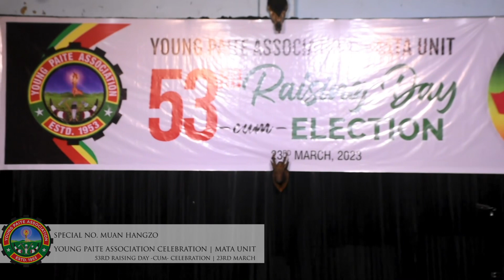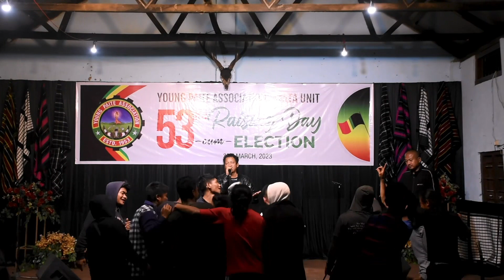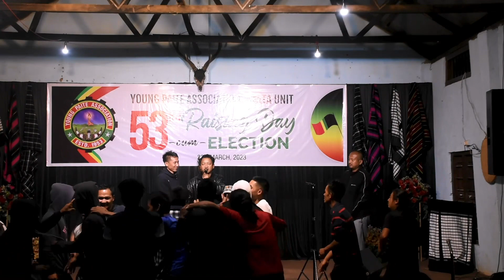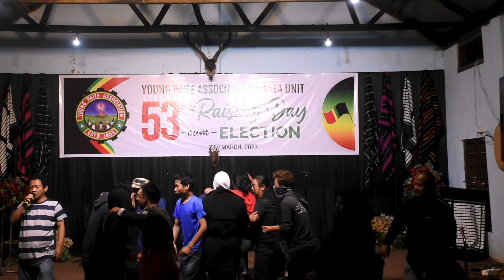Muan Hangzo - Ka rickshaw hi (Live) | YPA Mata Unit 53rd Raising Day